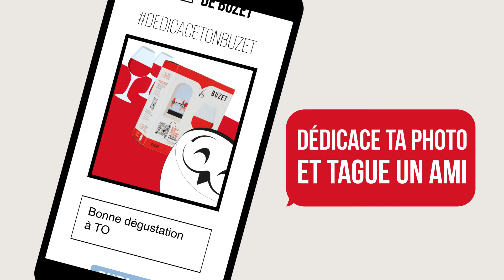Dédicace ta dégustation à un proche - Les Vignerons de Buzet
Dédicacez à un proche votre instant de dégustation en scannant le QR code. Votre message sera publié sur Instagram @vigneronsbuzet *
La cuvée EVASION existe en vin rouge et vin rosé, format cubi 5 litres.
Ce vin est issu d’un collectif de producteurs engagés dans la viticulture durable depuis 2005. Les raisins dont il est issu sont cultivés sans engrais chimiques et nos viticulteurs protègent la biodiversité dans leurs vignes. Ils contribuent à la sauvegarde d’une espèce rare et protégée : la chouette Chevêche d’Athéna.
Appellation : Buzet
Cépages : Merlot, Cabernet Franc, Cabernet Sauvignon
Sols : Argilo-calcaires

EVASION - Vin rouge fruité et léger AOC Buzet
Robe : Couleur soutenue.
Nez : Expressif et dense tant sur le fruit que sur le floral.
Bouche : Beaucoup de charme en attaque. L’amplitude du milieu est bien soutenue par une finale longue, serrée mais pas agressive. Vin sérieux et complet.
Types d'accords : viandes grillées ou en sauce, plats à base de légumes
Disponible en format 5 litres en direct des producteurs :

EVASION - Vin rosé sec et léger AOC Buzet
Robe : Rose pâle.
Nez : Notes variétales et saveurs d’agrumes se mêlent en un bouquet frais.
Bouche : Un vin gourmand et généreux tout en fraîcheur !
Types d'accords : apéritif, salades, charcuterie, poisson, desserts aux fruits

*Nous nous réservons le droit de ne pas publier ou modifier le contenu si celui-ci n'est pas approprié.